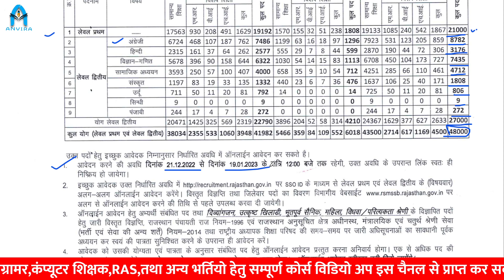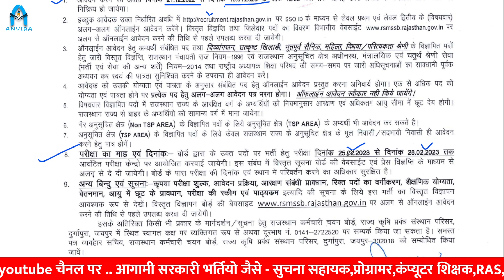बड़ी भर्ती Rajasthan Primary & Upper Primary School Teacher vacancy | reet vacancy | rsmssb vacancy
anvira education,
Rajasthan gk,
reet new vacancy,reet 3rd grade vacancy,